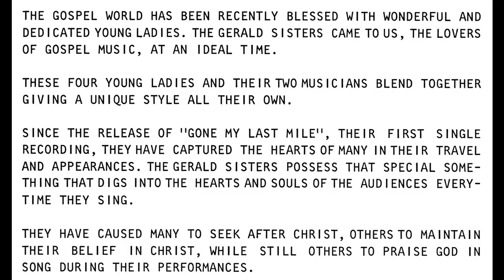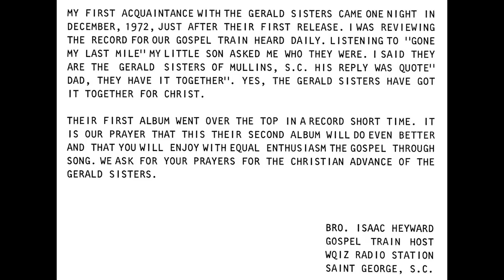"What A Time" (1974) The Gerald Sisters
This is track 6 from the 1974 album entitled "When The Sun Goes Down".
Written by John Bowden and Louis Dicks